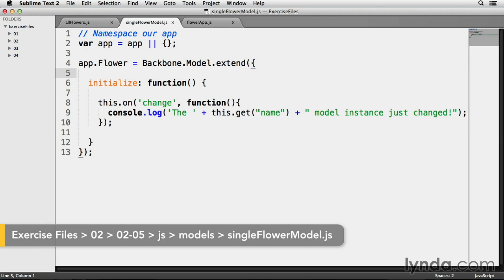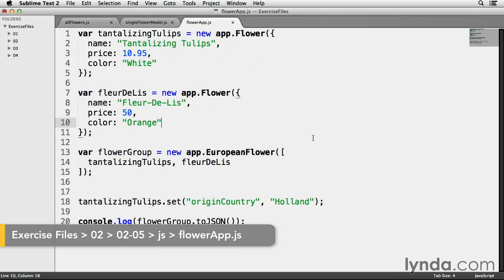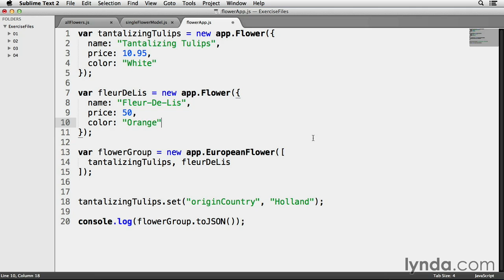🇬🇧 03. Модели и коллекции - 05 Решение Создайте новую модель и наблюдать, когда он изменяет